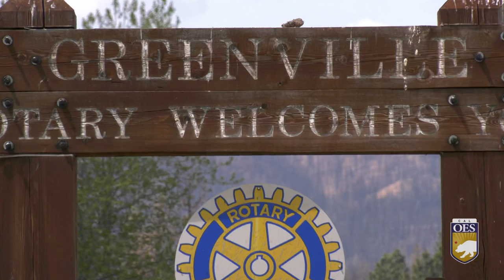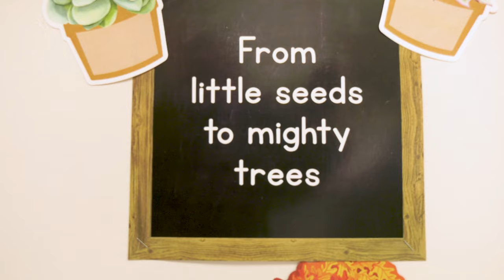Greenville Recovery Nearing the End of the Road in 2022 Following Dixie Fire